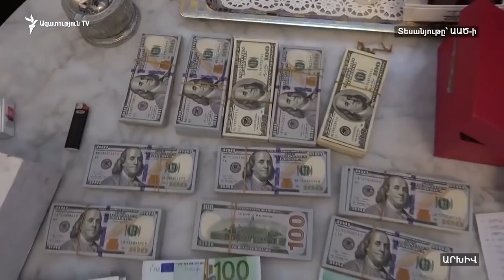Ալեքսանդր Սարգսյանը ԱԱԾ-ում հարուցված քրգործով մեղադրվում է խարդախության մեջ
Հայաստանի երրորդ նախագահ Սերժ Սարգսյանի եղբոր՝ Ալեքսանդր Սարգսյանի պաշտպան Միհրան Պողոսյանը «Ազատությանը» փոխանցեց, որ ԱԱԾ-ում հարուցված գործով իր պաշտպանյալը մեղադրվում է խարդախության մեջ։